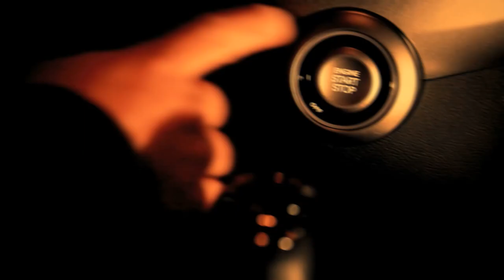Daj To Za Volantom 5: Prečo dodržiavať bezpečnú vzdialenosť?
Škola šmyku SuperDRIVE pripravila v spolupráci s TV Markíza zábavno-vzdelávací seriál DAJ TO ZA VOLANTOM. V ňom certifikovaní inštruktori spolu so známymi tvárami z obrazovky zábavným spôsobom a na vlastných chybách vysvetľujú ako bezpečne a správne šoférovať. Žiakom Mariana ČABÁKa v piatej časti bola moderátorka Daro Richter.